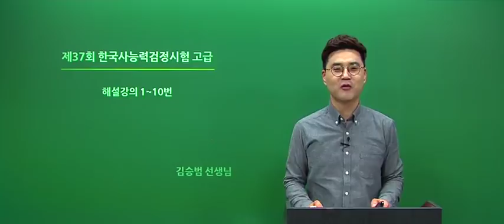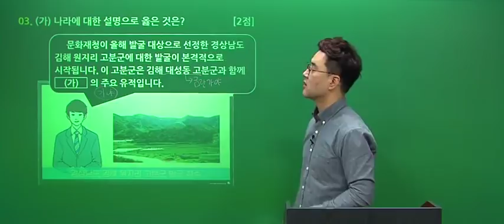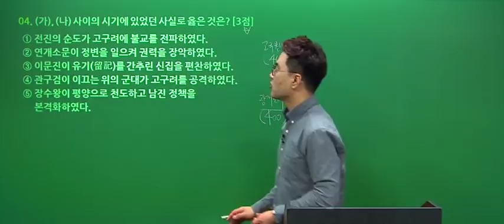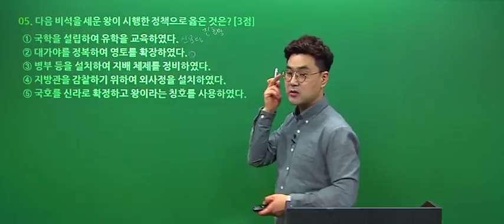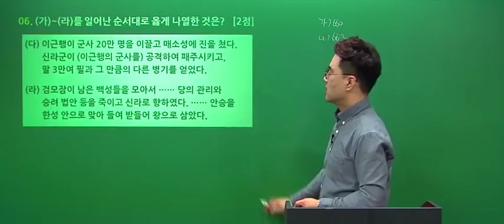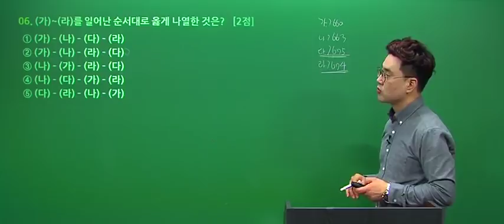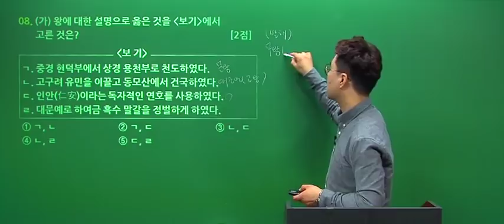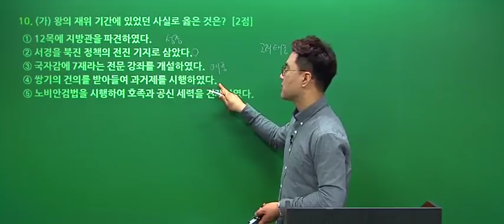한국사능력검정시험 대비 📖[해커스잡 한국사능력검정시험 고급] 37회 한능검 무료 해설강의(김승범)｜해커스 한국사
해커스잡 한국사 기출 무료 강의 받기